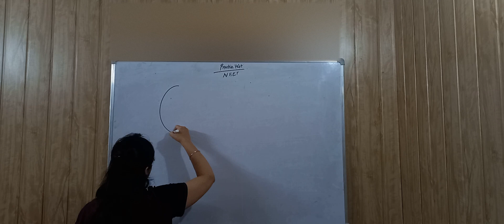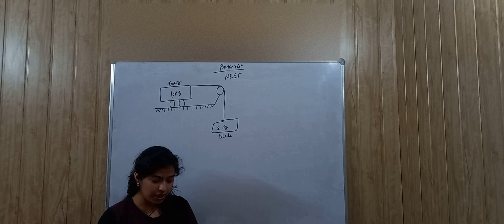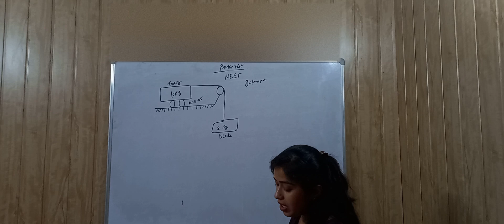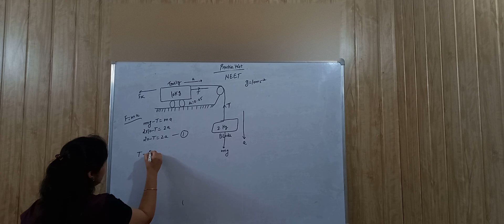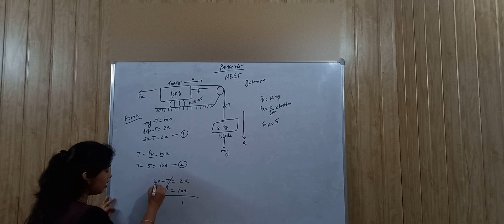A point mass 'm' is moved in a vertical.. | Calculate the acceleration of the block in the system..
Timestamp:
00:00 Question 1 - A point mass 'm' is moved in a vertical circle of radius'/' with the help of a string. The velocity of the mass is sqrt(7gr) at the lowest point. The tension in the string at the lowest point is ?

01:57 Question 2 - Calculate the acceleration of the block in the system shown in the figure. The coefficient of kinetic friction between the trolly and the surface is 0.05. (given g = 10 m/s², mass of the string is negligible, pulley is light and smooth and trolly only slide on surface) ?
PYQ | MCQ | Questions | Paper Solve | Class 11th
Sandhya Classes - The Physics Point
YouTube Channel - Physics with Sandhya 🎯 pws 🎯
neet classes
neet science classes
neet physics
neet classes online
neet pyq
neet motivation
neet syllabus
academy neet
neet 2024
neet 2023
physics neet one shot
physics neet pyq
physics neet questions
physics neet pyq 10 years
physics neet important chapters 2024
neet physics syllabus
neet physics class 11
physics neet class 12